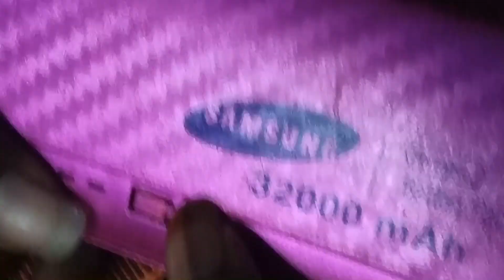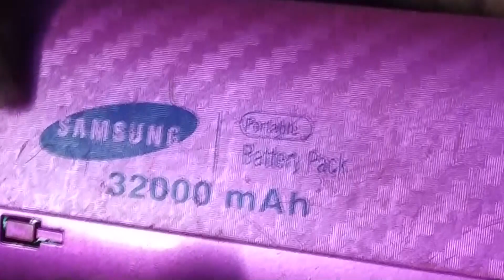Samsung Power Bank 32000mah || Review || Nithi Tech (Tamil)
கற்போம் கற்பிப்போம்